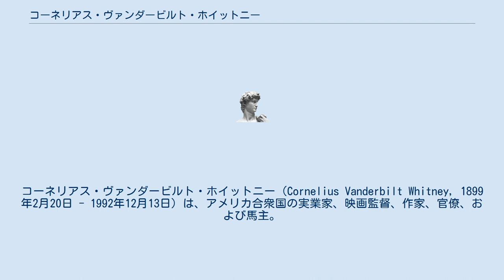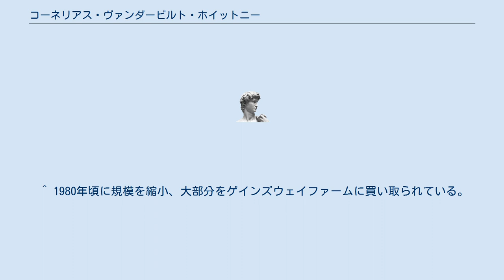コーネリアス・ヴァンダービルト・ホイットニー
コーネリアス・ヴァンダービルト・ホイットニー（Cornelius Vanderbilt Whitney, 1899年2月20日 - 1992年12月13日）は、アメリカ合衆国の実業家、映画監督、作家、官僚、および馬主。
ホイットニー家の一員で、一族の基礎となったウィリアム・コリンズ・ホイットニーからは孫の代に当たる。
 相続した資産を基に様々な投資活動を行い、20世紀中期のアメリカ経済の発展に大きく寄与した。
また、祖父の代から受け継いだオーナーブリーダー業を発展させ、アメリカ競馬史上に残る名馬らの生産者ともなった。
 多くの場合で、名前は省略されて「C・V・ホイットニー」と表記されている。
また、「サニー（Sonny）」というあだ名も広く使われていた。
 祖父ウィリアムの遺産を受け継いだハリー・ペイン・ホイットニーと、ヴァンダービルト家から嫁いだ母ガートルード・ヴァンダービルト・ホイットニーの間に儲けられた長男である。
 18歳のときにアメリカ陸軍に在籍、通信隊として従軍、最終的に少尉にまで昇格した。
 大学は、父と同じイェール大学へと進学した。
同大学を1922年に卒業したのち、父の所有するネバダ州の鉱山に就業している。
 1926年、コーネリアスは祖父ウィリアムが共同出資者として設立したニューヨークギャランティトラスト社の取締役として就業した。
1940年まで役目を務め、銀行の舵取りを担っていた。
 1927年、コーネリアスはウィリアム・A・ロックフェラーらの投資家と共にファン・トリップに投資を行い、彼の創設するアメリカ・アヴィエイション社（後のパンアメリカン航空）を支援した。
 1931年には、カナダにハドソンベイ・マイニング・アンド・スメルティング株式会社を創設している。
後に同社は亜鉛採掘で名を馳せ、コーネリアスは1964年まで同社の取締役を務めていた。
 コーネリアスのいとこに、テクニカラー社の大株主であったジョン・ヘイ・ホイットニー（ジョック・ホイットニー）がいた。
その彼を通じてコーネリアスも映画産業に係わるようになっていった。
最初は主に出資に携わり、『風と共に去りぬ』などの制作に関与した。
それから17年後には自ら「C・V・ホイットニーピクチャーズ」を創設、後になって多大な評価を受けた『捜索者』など、3本の映画を製作していた。
 第二次世界大戦に際し、コーネリアスはアメリカ空軍に再志願し、大佐の地位を獲得するに至った。
 終戦後は官僚として、ハリー・S・トルーマン大統領の政権下で副空軍長官（1947年-1949年）、商務長官補佐官（1949年-1950年）を歴任した。
また、トルーマンの特使も務め、イギリス、ルクセンブルク、スペイン、イタリアを訪問している。
 母ガートルードは自身も芸術家であり、篤志活動の一環として芸術家の保護と支援を行っていた。
このため、コーネリアスもまた芸術の保護・支援活動に大きく関与していった。
美術館の創設・運営にも携わり、サラトガ・パフォーミングアート・センターの創設などに出資している。
また、1634年に描かれたアンリ2世の肖像画など、相続した美術品の寄付も盛んに行っていた。
 また、海洋学にも興味を示し、1938年に建てられたマリンランド（フロリダ州）にも出資を行った。
フロリダ大学の海洋学研究にも大規模な出資が行われ、後に「ホイットニーマリンラボ」と呼ばれる一大研究区画を提供している。
 1963年には、コーネリアスの所有するニューヨーク州ロングアイランドの土地を、ニューヨーク工科大学に提供している。
 コーネリアスは作家としての執筆活動経験もある。
1951年より第一次世界大戦中の回顧録や児童向け文学などを発表、生涯で5冊の著作物を出版している。
 父ハリー、祖父ウィリアム同様に、コーネリアスもまたポロに熱中したひとりであった。
全米オープンポロにおいて、3度の優勝を飾っている。
コネチカット州のグリーンウィッチポロクラブが1979年以降の大会で手渡している「C・V・ホイットニーカップ」は、コーネリアスに由来するものである。
 祖父の代から受け継いできたオーナーブリーダー業の、その大部分を相続したのがコーネリアスであった。
自身も競馬に多大な興味を示し、サラトガ競馬場からそう遠くないニューヨーク州のサラトガ・スプリング...